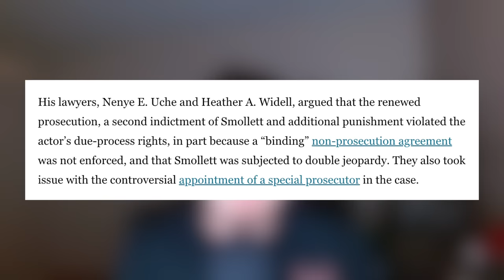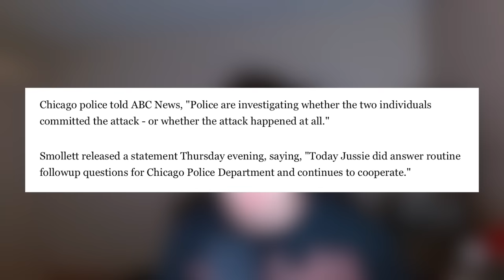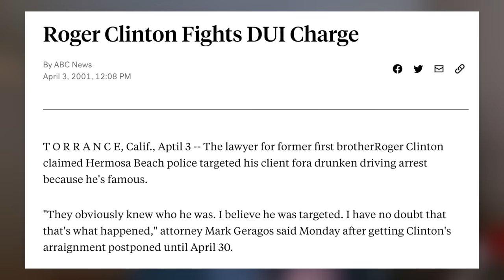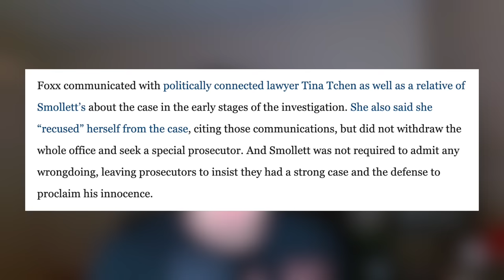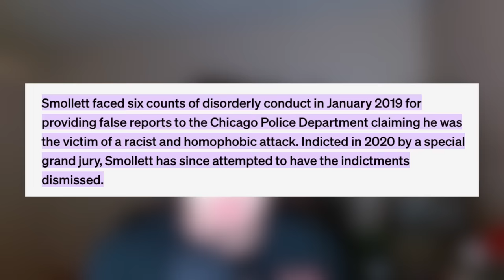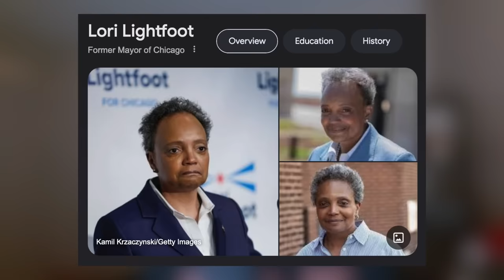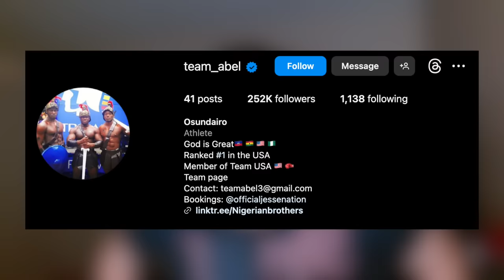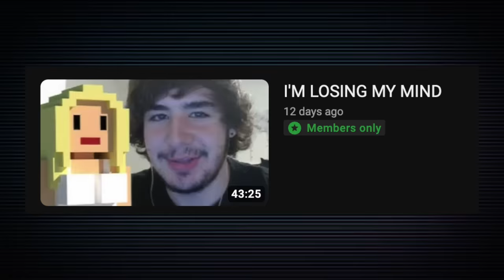Jussie Smollett almost got away with it...